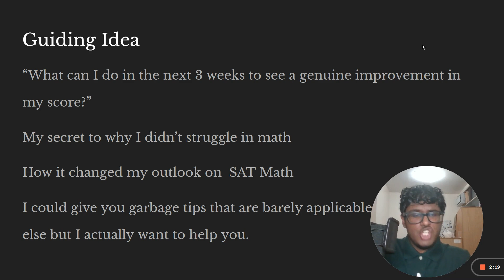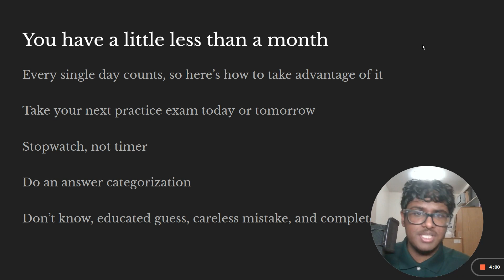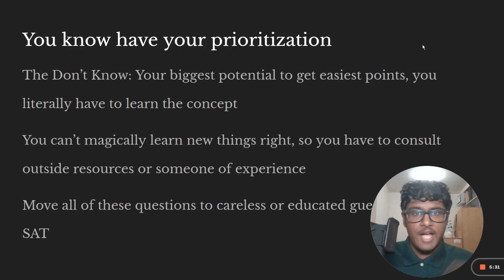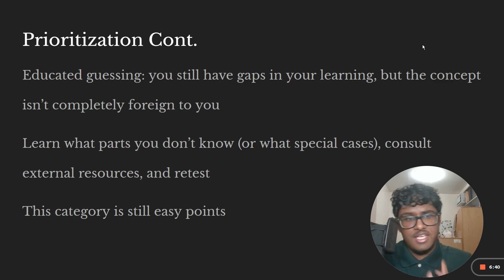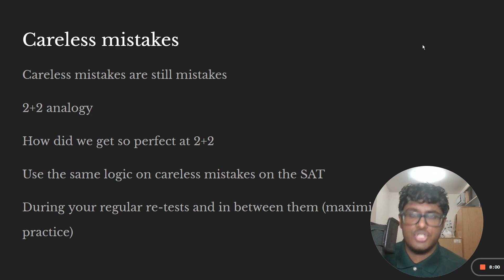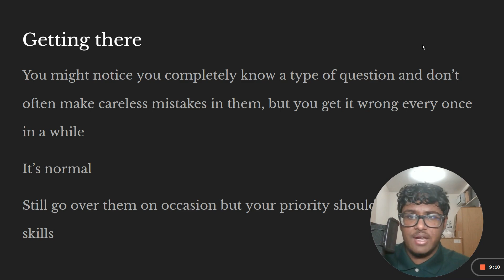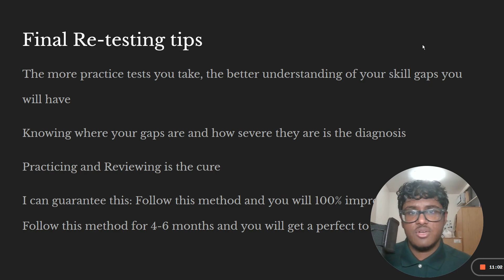October SAT Math Tips for an 800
0:00 The Guiding Idea for this video
1:56 Intro
2:00 How to make everyday count
3:39 Category Breakdown
5:05 More Prioritization Tips
6:19 Careless Mistake Tip
7:40 Almost Always Correct
8:43 Re-testing Tip